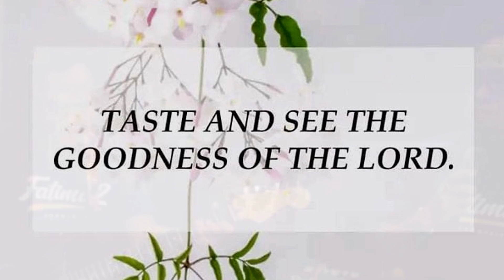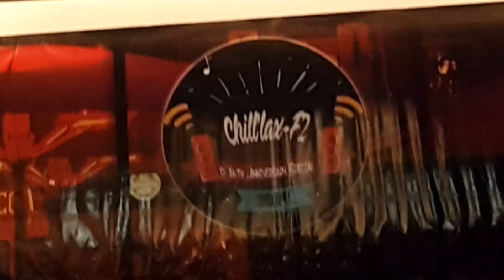F2 ANNIVERSARY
Chillax - F2 D'26th Anniversary Special 2019...